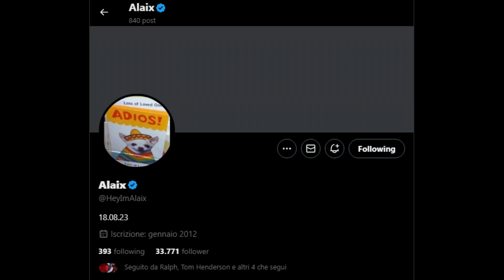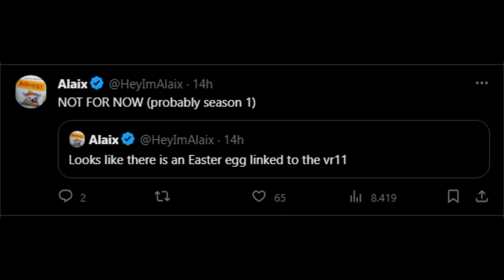LEAK: La Wonder Weapon V-R11 farà il suo ritorno su Modern Warfare Zombie!?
Aiuto non sembra vero!